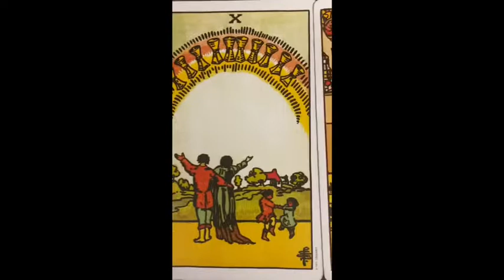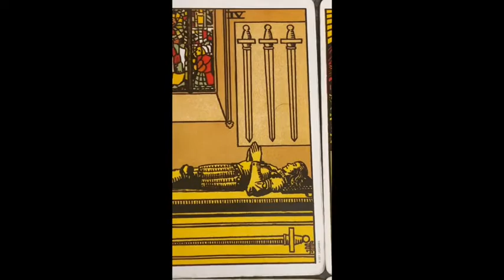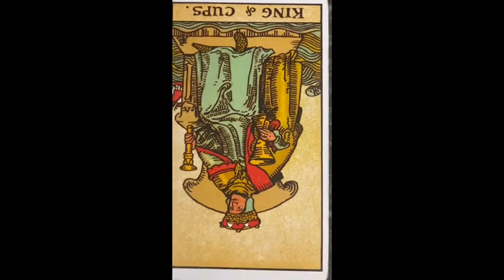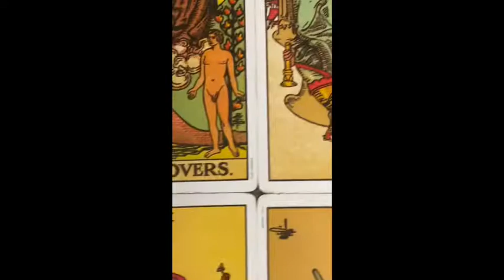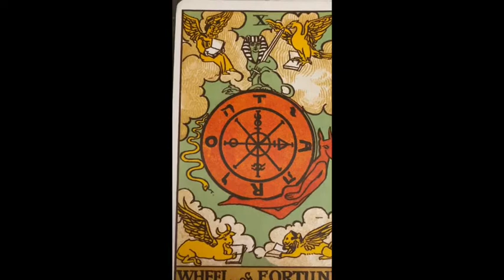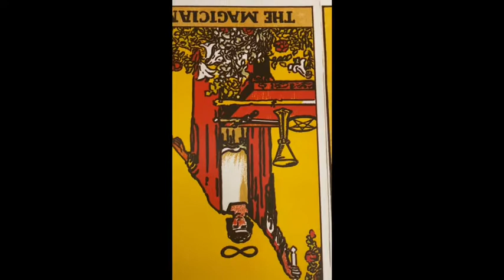PISCES ♓️ “KARMIC LESSONS” Tarot Reading, I had to delete Channeled song by “SUGAR MINOTT”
Cash.app/£Crystaleyes38